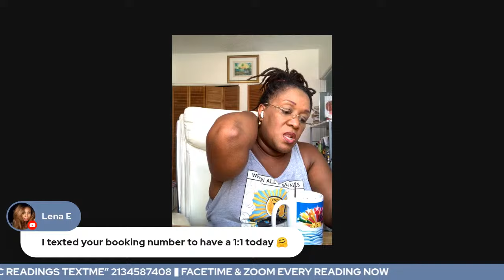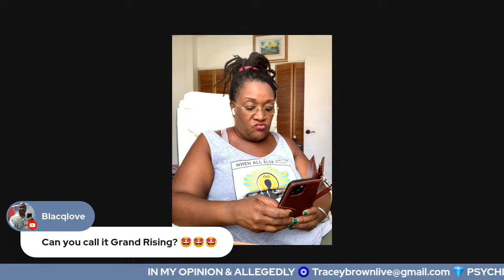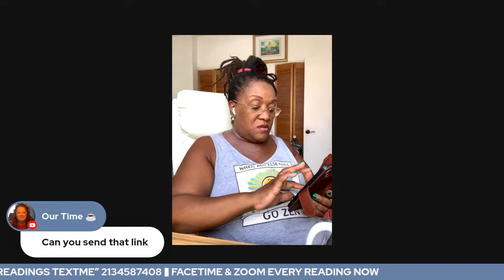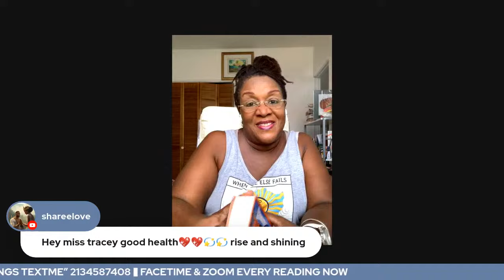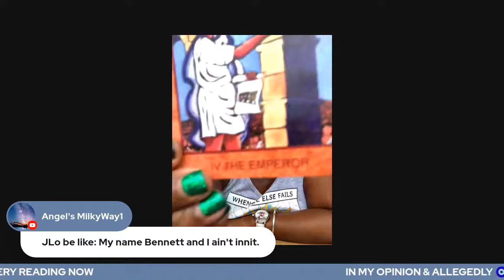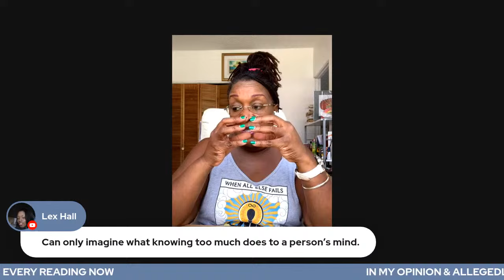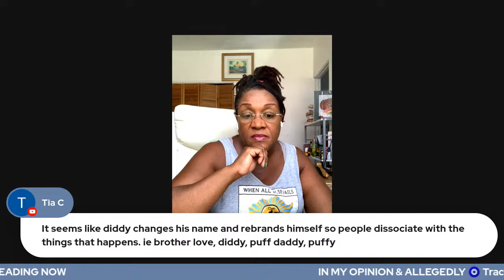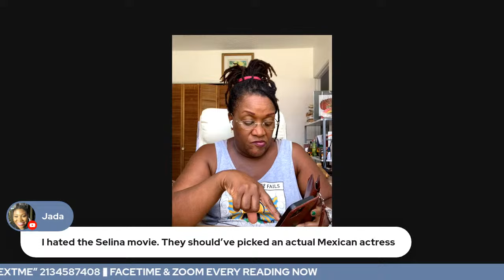JLo are you ok? Good Mawning Tracey and the Mystical Misfits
JLo are you ok? Did you survive Diddy? Good Mawning Tracey and the Mystical Misfits